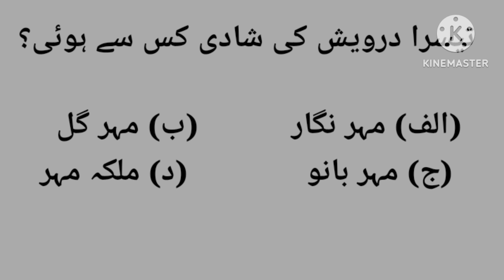Wbchse Class11 New Syllabus Urdu Semester-1 MCQ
New syllabus
class 11
Urdu semester 1

New syllabus class11
urdu syllabus